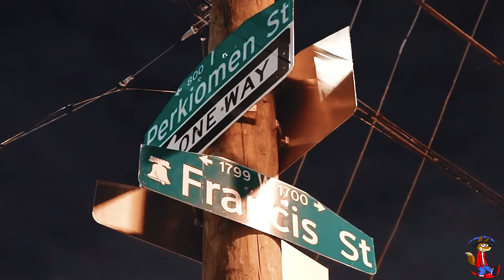Lil Uzi Vert Members Only Vlog. ft OT7 Quanny , Beanie Sigel, & More New Philly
If Your a fan of @LILUZIVERT  Then this is something you'd not wanna miss. As you catch a behind the Lens look at the life of Uzi. As he Makes his way back stage PowerHouse he links with a few Upcoming Artist & made men  ft @Ot7QUANNY @PaymeSkrilla @poundsidepop  & More !